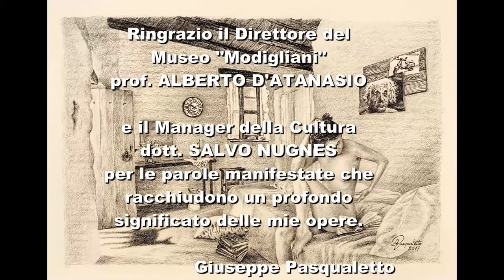Alberto D'Atanasio . Salvo Nugnes SPOLETO ARTE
"CARNEVALE DELL'ARTE A VENEZIA"
della SPOLETO ARTE  presso:
SCUOLA GRANDE DI SAN TEODORO
San Marco- Campo San Salvador